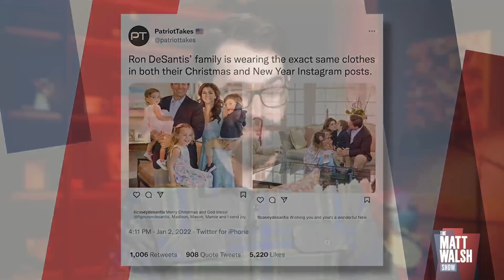One Of The Most Bizarre Political Smear Attempts Ever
Recently, Ron DeSantis was outed as using photos from the same family photoshoot to post on social media for Christmas and to celebrate the New Year. How dare he?